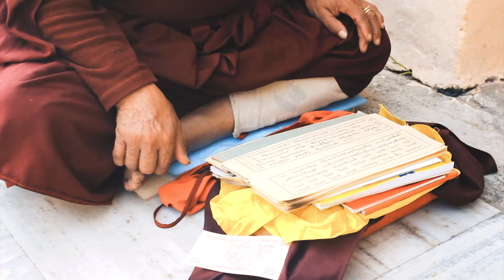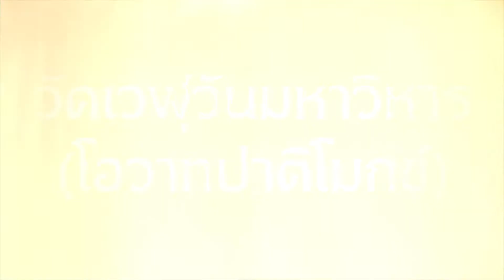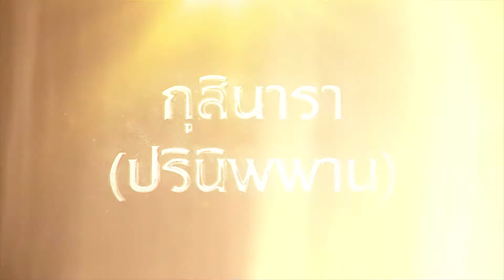พระเมธีวชิโรดม (ท่าน ว.) ณ ประเทศอินเดีย [HIGHTLIGHT VIDEO]